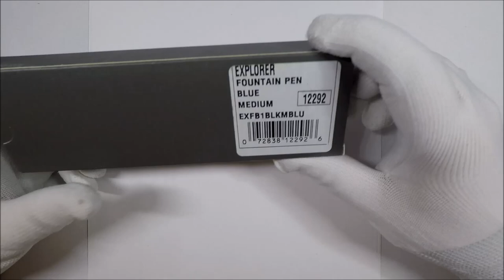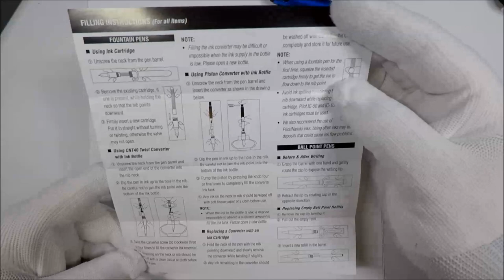Pilot Explorer Fountain Pen (Medium) Unboxing and Review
Explorer on Amazon
Metro on Amazon
Papermate InkJoy (the cheap multi pen) on Amazon